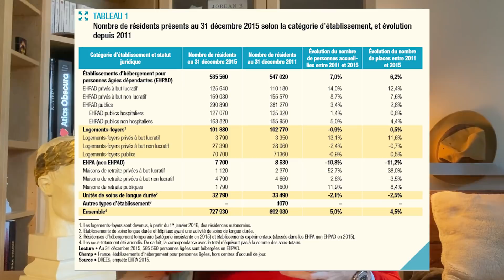Notre société est décadente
Dans cette vidéo on s'attaque à une question très importante "Pourquoi notre société est décadente ?" Pour y répondre on va analyser le travail de Christopher Lasch, Historien et sociologue américain.

Le livre cité dans la vidéo :

Comme le beau est en voie de disparition il faut investir, donc commander à l'atelier Missor pour posséder un des deux bustes : Napoléon et Nietzsche.

On se retrouve très bientôt pour une nouvelle vidéo.